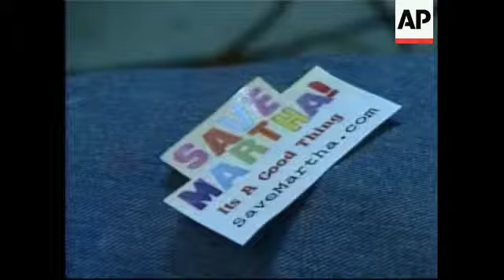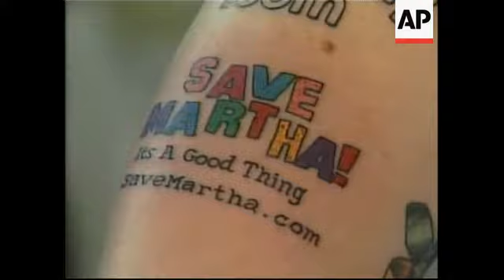Company advertises for human billboards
(28 Jan 2005) VIDEO AND AUDIO QUALITY AS INCOMING

1. Close up tattoo shop sign, zoom out, tilt down, show tattoo shop window
2. Medium shot Joe Tamargo getting prepped for tattoo
3. Close up clock "Tattoo Time"
4. Medium shot Tamargo getting tattoo
5. Close up Tamargo getting tattoo
6. SOUNDBITE: (English) Joe Tamargo, "LivingAdSpace.com":
Question from reporter: "This has never existed before?"
"No, nobody's ever done anything like this before.  I'm the first.  It's like, you know, when somebody said one day, you know, let's create light, the guy was probably like, hey, never heard of it, but let's see how it works.  So you've got to start somewhere with an idea."
7. Close up label "Save Martha" used as a template for tattoo, zoom out to show Tamargo getting "Save Martha" tattoo
8. Close up "Save Martha" tattoo being wiped
9. Close up "Save Martha" tattoo
10. SOUNDBITE: (English) Joe Tamargo, "LivingAdSpace.com":
"It's going to stay on me for permanently, forever."
Question from reporter: "For five hundred dollars?"
"Yes."
11. Close up tattooing
12. Medium shot Tamargo getting tattooed
13. SOUNDBITE: (English) Joe Tamargo, "LivingAdSpace.com":
"I won't do anything explicit, or anything crazy or sexually orientated, or stuff like that.  You know, nothing that promotes violence or drug use or anything like that."
14. Medium shot Tamargo, zoom in to show tattoos

AMERICAN FORGES NEW CAREER IN ADVERTISING

Joe Tamargo wears his support for Martha Stewart on his sleeve or rather than under it.

31-year-old Tamargo has started a new enterprise, selling advertisers the opportunity to permanently tattoo their messages on his body.

A California pharmaceutical company last week posted an ad for pilldaddy.com on Tamargo's right arm for 500 US dollars.

On Thursday, he earned 510 US dollars to have "Save Martha! It's a good thing. SaveMartha.com" permanently etched in multicoloured letters further down his right arm.

He posted an offer on eBay and before he knew it, the responses came in.

Other people have sold their body for temporary tattoo messages that last about a week, but he claims to be the only one agreeing to be stuck with permanent messages.

Hani Durzy, a spokesman for eBay, said the online sales service had no objection to what Tamargo was doing.

He said it wasn't clear if this was the first time anyone had used eBay to offer their bodies for permanently tattooed advertising.

John Small, the leader of the Martha Stewart fan group SaveMartha.com, said he has been exploring various ways to keep the spotlight on the domestic goddess's plight.

She was convicted last year for lying about a stock deal in 2001.

Tamargo, who runs a web site called "LivingAdSpace.com," refuses to accept any advertisement he deems explicit or controversial.

Also, he will only advertise products and messages he endorses.